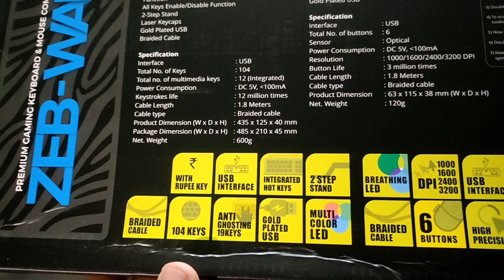🎮ZEBRONICS Gaming Keyboard & Mouse Combo Review | ₹1000 Best Gaming Keyboard Combo!